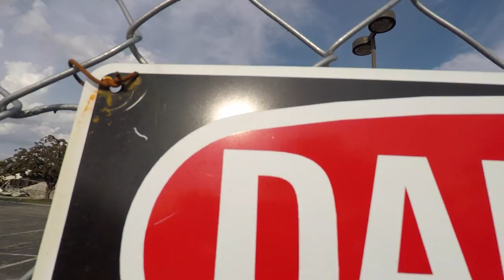Crazy Wind Turbine and Good ole Holiday Daily Drone 2 LOFS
Another Episode of Matthews Home Movies
Daily Drone 002

Insane Construstion site.  Awesome Wind Turbine and good ole Lake Holiday.

Lakes of the 4 Seasons
Winfield, Indiana

- Canon 550D
- A bunch of iPhones
- Imovie (Free)
- No Mic (obviously)
- Joby Tripod thingy